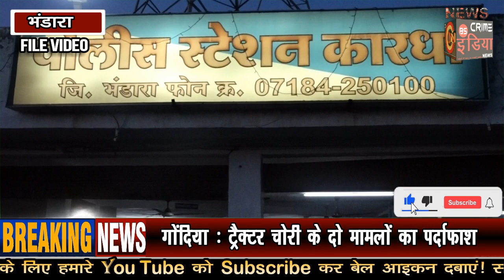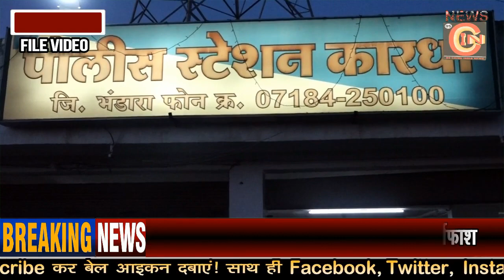कारधा पुलिस की कार्रवाई , 12 मवेशियों को दिया जीवनदान !!